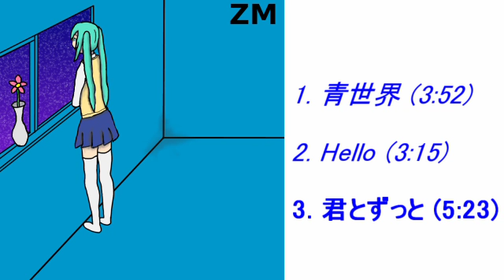【初音ミク Hatsune Miku】Blue【ボーマス、M3クロスフェードXFD】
[収録曲]1.青世界 (3:52)→ 　2.Hello (3:15)　3.君とずっと (5:23)
作詞（3のみYUH）・作曲・編曲・演奏・イラスト：shigmah　歌：初音ミク
4/26ボーマス28→D26、4/27M3→え30b　他の楽曲 4/26ボーマス28→D26、4/27M3→え30b